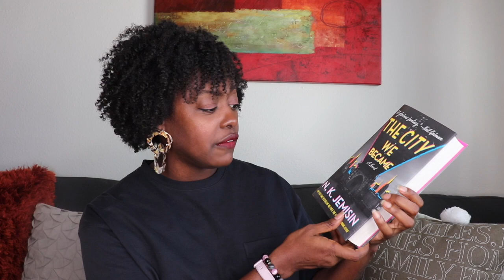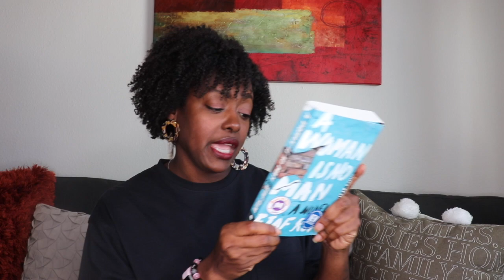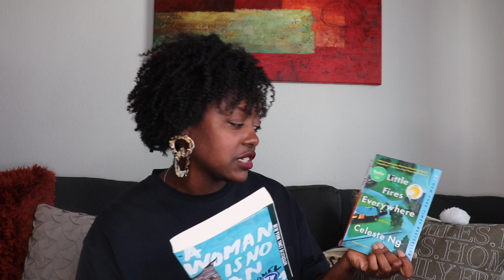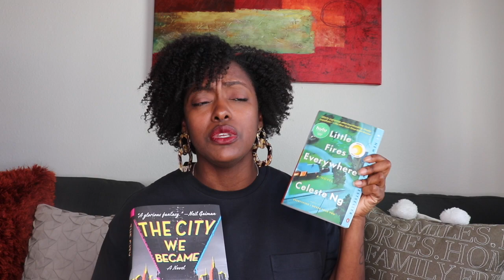Book Review: The City We Became, Little Fires Everywhere & A Woman is No Man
It's book review time! I'm recapping the following books and letting you know if they are worth reading:
A Woman is No Man by Etaf Rum